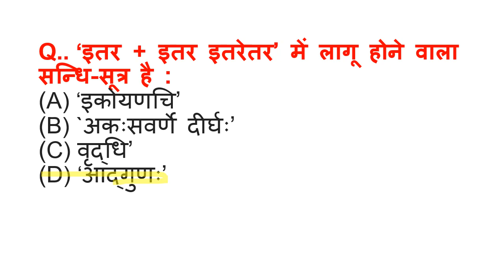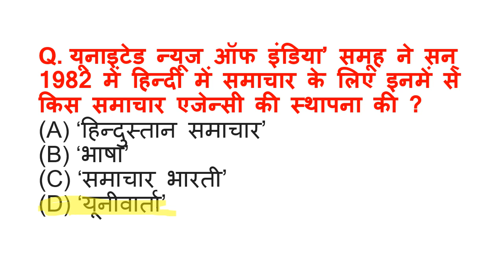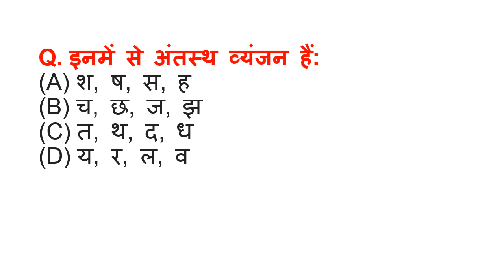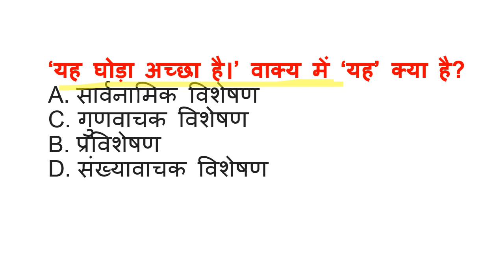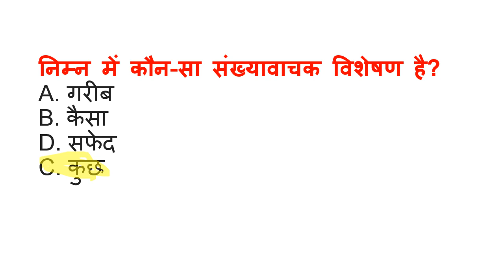Hindi Grammar Rath lo Hindi ke mahatvpurn prashn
Hindi Grammar Rath lo Hindi ke mahatvpurn prashn Hindi Grammar Rath lo Hindi ke mahatvpurn prashn
hindidsssb, KVS MP TET up SSC exam